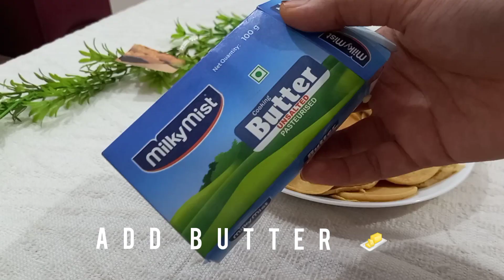Banana 🍌 pan cake making ♡🍂/ aesthetic +healthy 👩‍🍳🇮🇳🍴/팬케이크